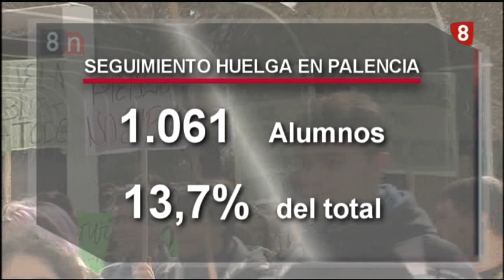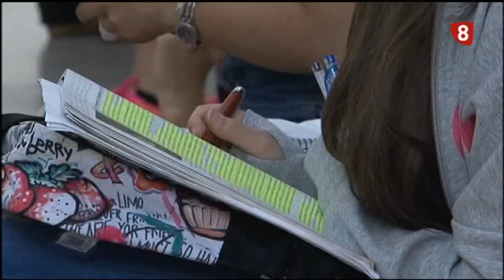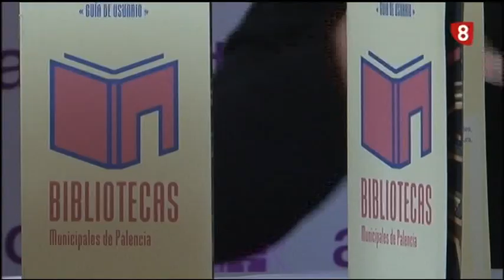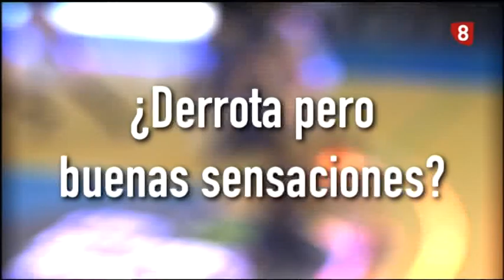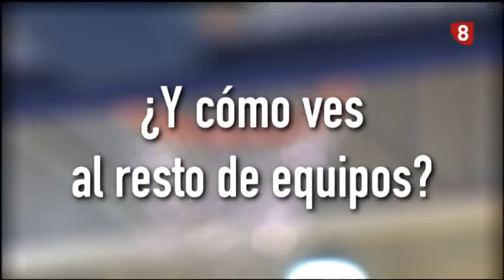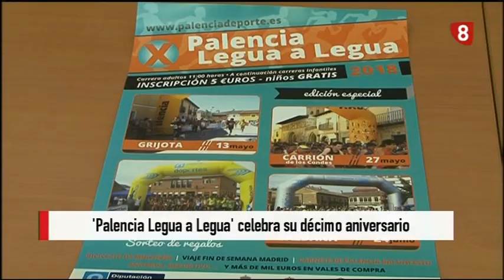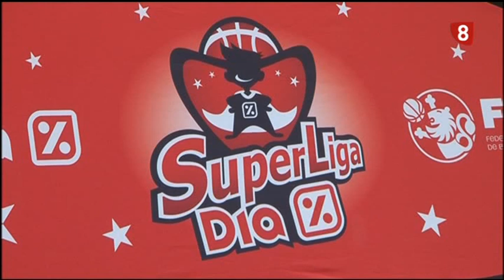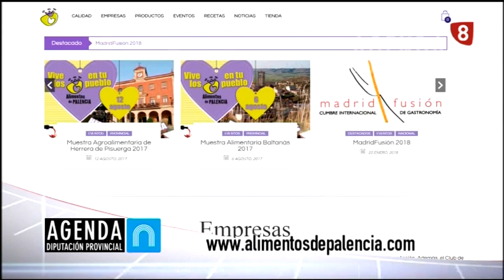Noticias 14:00h (27 Marzo 2018) La 8 Palencia RTVCyL